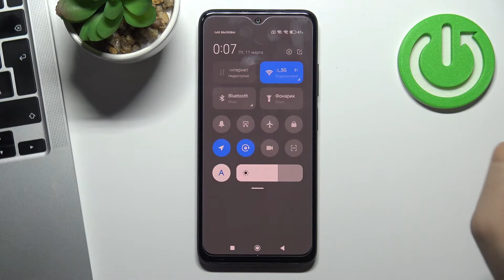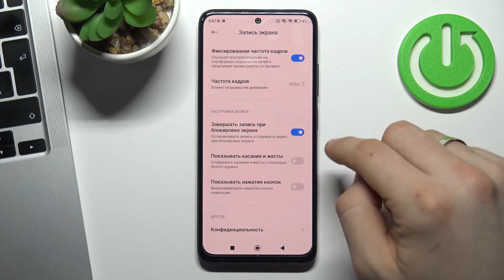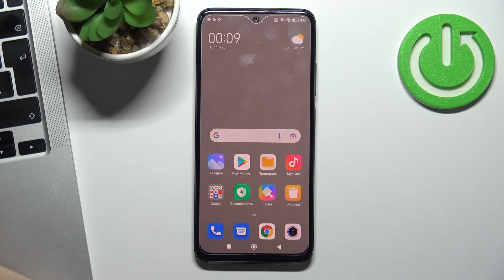Запись видео с экрана на Redmi Note 11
Благодаря режиму записи экрана на Redmi Note 11, вы сможете записать видеоконференцию, онлайн-занятие или даже какой-нибудь мем из закрытого аккаунта инстаграма для своего друга. В данном видео мы покажем, как включить режим записи экрана на Redmi Note 11. Покажем, где сохранится видео на Redmi Note 11, а также как выключить режим записи экрана на Redmi Note 11.

Как включить режим записи экрана на Redmi Note 11? Как сделать видеозапись экрана на Redmi Note 11? Как настроить запись экрана на Redmi Note 11? Как записать экран на Redmi Note 11? Как включить запись экрана на Redmi Note 11?